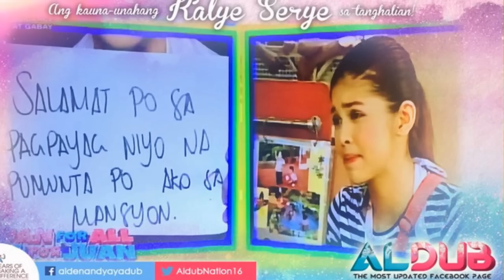EAT BULAGA KALYE SERYE SEPTEMBER 30 2015